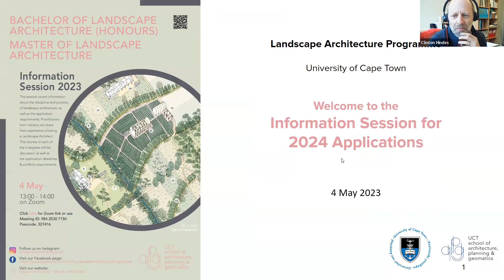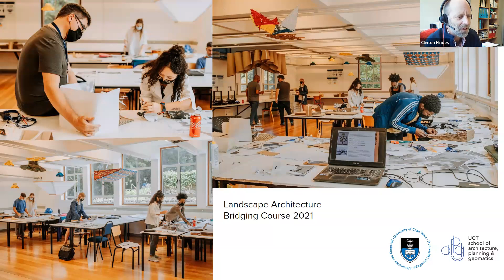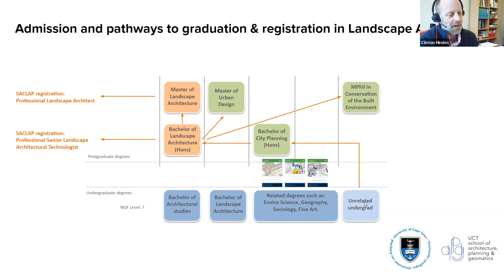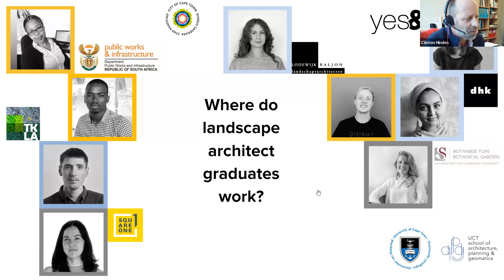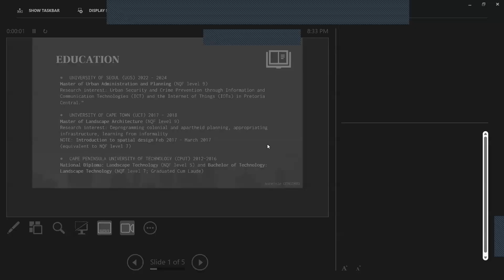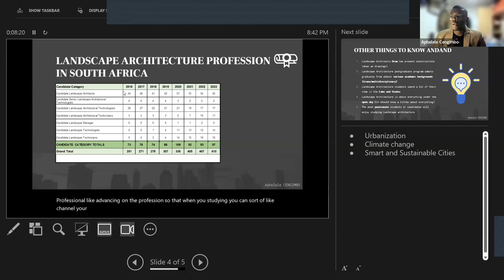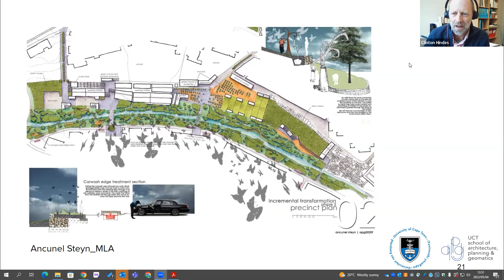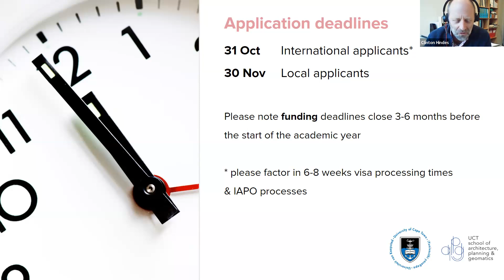2023 05 04 LA Information Session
UCT Landscape Architecture information session 2023